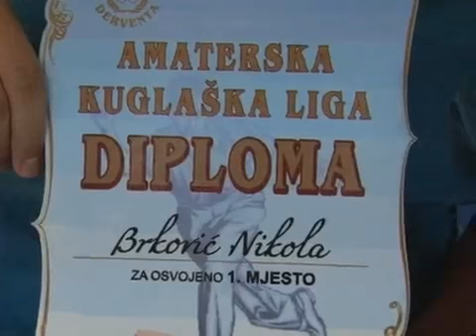Aktivnosti u SRC Olimp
Aktivnosti u SRC Olimp - Video prilog TV Kanal 3